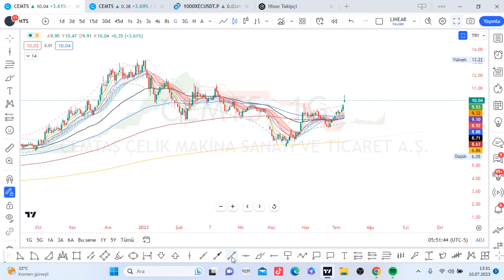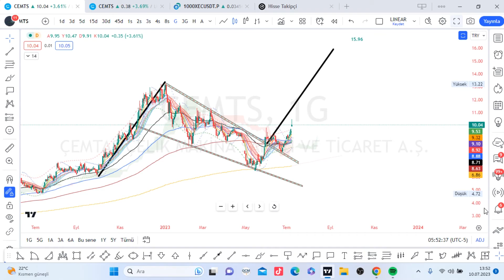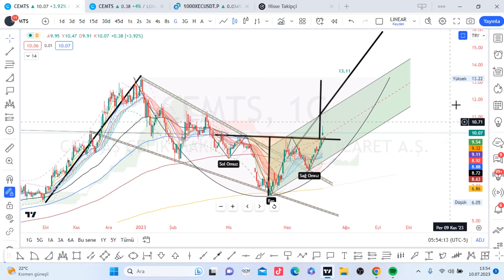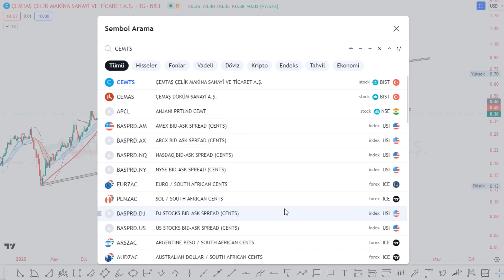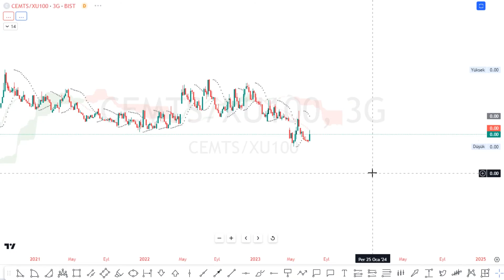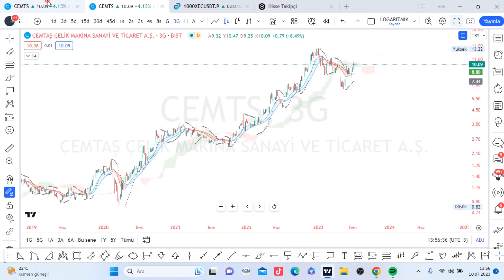CEMTS HİSSE SON DURUM DEĞERLENDİRMESİ ✨BORSA ✨FOREX ✨KRIPTO PARA✨ EMTIA✨HISSE SENEDI✨TEKNIK ANALIZ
🔊ÖZEL Üyelik Avantajlarından Faydanmak ve %90 basarili Kripto SİNYAL grubumuz icin KATIL linkimiz(Minimum KRAL DESTEK üyeliği gerekli)

ACSEL ADEL ADESE AEFES AFYON AGESA AGHOL AGYO AHGAZ AKBNK AKCNS AKENR AKFYE AKFGY AKGRT AKMGY AKSA AKSEN AKSGY AKSUE AKYHO ALARK ALBRK ALCAR ALCTL ALFAS ALGYO ALKA ALKIM ALMAD ANELE ANEL ANGEN ANHYT ANSGR ARASE ARCLK ARDYZ ARENA ARMDA ARSAN ARZUM ASELS ASTOR ASUZU ATAGY ATATP ATEKS ATLAS ATSYH AVGYO AVHOL AVOD AVTUR AYCES AYDEM AYEN AYES AYGAZ AZTEK BAGFS BAKAB BALAT BANVT BASCM BASGZ BAREM BAYRK BERA BEYAZ BFREN BIMAS BIOEN BIZIM BJKAS BLCYT BMSCH BMSTL BNTAS BOBET BOSSA BRİSA BRKO BRKSN BRKVY BRLSM BRMEN BRSAN BRYAT BSOKE BTCIM BUCIM BURCE BURVA BVSAN CANTE CASA CCOLA CELHA CEMAS CEMTS CEOEM CIMSA CLEBI CMBTN CMENT CONSE COSMO CRDFA CRFSA CUSAN CVKMD  DAGHL DAGI DARDL DAPGM DENGE DERHL DERIM DESA DESPC DEVA DGATE DGGYO DGKLB DIRIT DITAS DMSAS DNISI DOAS DOBUR DOCO DOGUB DOHOL DOKTA  DURDO DYOBY DZGYO ECILC ECZYT EDATA EDIP EGEEN EGEPO EGGUB EGPRO EGSER EKGYO EKIZ EKSUN ELITE EMKEL EMNIS ENJSA ENKAI ENSRI EPLAS ERBOS ERCB EREGL ERSU ESCAR  ESCOM ESEN ETILR ETYAT EUHOL EUKYO EUREN EUYO EYGYO FADE FENER FLAP FMIZP FONET FORMT FRIGO FROTO GARAN GARFA GEDIK GEDZA GENIL GENTS GEREL GESAN GMTAS GLBMD GLRYH GLYHO GOKNR GOLTS GOODY GOZDE GRNYO GRSEL GSDDE GSDHO GSRAY GUBRF GWIND GZNMI HALKB HATEK HDFGS HEKTS HKTM HLGYO HTTBT HUBVC HUNER HURGZ ICBCT IDEAS IDGYO IEYHO IHAAS IHEVA IHGZT IHLAS IHLGM IHYAY IMASM INDES INFO INTEM INVES INVEO IPEKE ISATR ISBIR ISBTR ISCTR ISDMR ISFIN ISGSY ISGYO ISKPL ISKUR ISMEN ISYAT ITTFH IZFAS IZMDC IZTAR JANTS KAPLM KAREL KARSN KARTN KARYE KATMR KCAER KCHOL KENT KERVN KERVT KFEIN KGYO KLGYO KLKIM KLMSN KLRHO KMPUR KLNMA KLSYN KNFRT KONKA KONTR KONYA KOPOL KORDS KOZAA KOZAL KRDMA KRDMB KRDMD KRGYO KRONT KRPLS KRSTL KRTEK KRVGD KSTUR KTSKR KUTPO KUVVA KUYAS KZBGY LIDER LIDFA LINK LKMNH LOGO LUKSK MAALT MACKO MAGEN MAKIM MAKTK MANAS MARKA MARTI MAVI MEDTR MEGAP MEPET MERCN MERIT MERKO METRO METUR MGROS MIPAZ MMCAS MNDRS MOBTL MPARK MRGYO MRSHL MSGYO MTRKS MTRYO MZHLD NATEN NETAS NIBAS NTGAZ NTHOL NUGYO NUHCM OBASE ODAS  OLMK ONCSM ORCAY ORGE ORMA OSMEN OSTIM OTKAR OYAKC OYAYO OYLUM OYYAT OZBAL OZGYO OZKGY OZRDN OZSUB PAGYO PAMEL PAPIL PARSN PEGYO PEKGY PENGD PENTA PETKM PETUN PGSUS PINSU PKART PKENT PNLSN PNSUT POLHO POLTK PLTUR PRDGS PRKAB PRKME PRZMA PSDTC QNBFB QNBFL QUAGR RALYH RAYSG RHEAG RODRG ROYAL RTALP RUBNS RYGYO RYSAS SAFKR SAHOL SAMAT SANEL SANFM SANKO SARKY SASA SAYAS SDTTR SEGYO SEKFK SEKUR SELEC SELGD SELVA SEYKM SILVR SISE SKBNK SKTAS SMART SMRTG SNGYO SNICA SNKRN SNPAM SODSN SOKE SOKM SONME SRVGY SUMAS SUNTK SUWEN TACTR TATGD TAVHL TBORG TCELL TDGYO TEKTU TERA TEZOL TGSAS THYAO TIRE TKFEN TKNSA TKURU TLMAN TMPOL TMSN TNZTP TOASO TRCAS TRGYO TRILC TSGYO TSKB TSPOR TTKOM TTRAK TUCLK TUKAS TUPRS TUREX TURGG TURSG  UFUK ULAS ULKER ULUFA  ULUSE ULUUN UMPAS UNLU USAK UZERB VAKBN VAKFN VAKKO VANGD VAKFN VAKKO VANGD VERTU VERUS VESBE VESTL VKFYO VKGYO VKING YAPRK YATAS YAYLA YBTAS YESIL YEOTK YGGYO YGYO YKBNK YKSLN  YONGA YUNSA YYAPI YYLGD ZEDUR ZOREN ZRGYO MIDAS KRPLS KRLHO RUBNS
1INC AAVE ACM ADA AION AKRO ALGO ALICE ALPACA ALPHA ANKR ANT ARDR ARPA AR ASR ATA ATM ATOM AUDIO AUTO APE AVA AVAX AXS BADGER BAKE BAL BAND BAR BAT BCH BEAM BEL BLZ BNB BNT BOND BTCST BTC BTG BTS BTT BURGER BUSD BZRX C98 CAKE CELO CELR CFX CHR CHZ CKB CLV COCOS COMP COS COTI CRV CTK CTSI CTXC CVC DASH DATA DCR DEGO DENT DEXE DGB DIA DNT DOCK DODO DOGE DOT DREP DUSK EGLD ENJ EOS EPS ERN ETC ETH FARM FET FIL FIO FIRO FIS FLM FLOW FORTH FOR FTM FTT FUN GHST GMT GRT GTC GTO GXS HARD HBAR HIVE HNT HOOK HOT ICP ICX IOST IOTA IOTAX IRIS JST JUV KAVA KEEP KEY KLAY KMD KNC KSM LINA LIT LPT LRC LSK LTC LTO LUNA LUNC MANA MASK MATIC MBL MBOX MDT MDX MFT MINA MIR MITH MKR MLN MTL NANO NBS NEAR NEO NKN NMR NULS NU OCEAN OGN OG OMG OM ONE ONG ONT ORN OXT PAXG PAX PERL PERP PHA PNT POLS POND PSG PUNDIX QNT QTUM QUICK RAMP RAY REEF REN REP REQ RIF RLC ROSE RSR RUNE RVN SAND SC SFP SHIB SKL SLP SNX SOL SRM STMX STORJ STPT STRAX STX SUN SUPER SUSD SUSHI SXP TCT TFUEL THETA TKO TLM TOMO TORN TRB TROY TRU TRX TUSD TVK TWT UMA UNFI UNI USDC UTK VET VITE VTHO WAN WAVES WING WIN WNXM WRX WTC XEM XLM XMR XTZ XRP XVG XVS YFII YFI ZEC ZEN ZIL ZRX USDT TRY